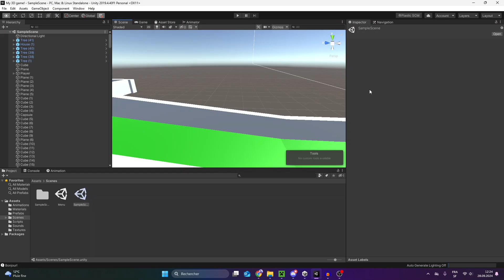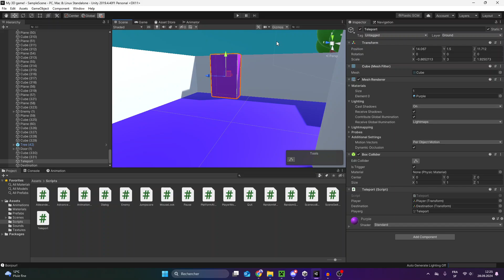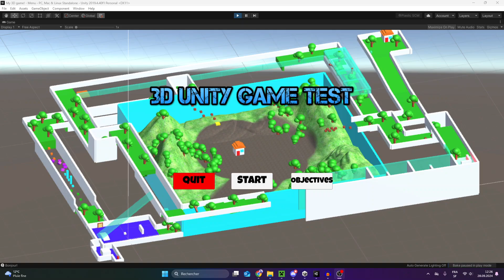COMMENT FAIRE UN TÉLÉPORTEUR ! (Version court lol) | Unity tutoriel 2.0 [Épisode 18]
Bienvenue dans l'épisode 18 de Unity tutoriel 2.0 ! Comment faire un téléporteur (version court car j'avais déjà fait un tuto de ca il y'a 9 mois)

Mes comptes sur d'autres sites !